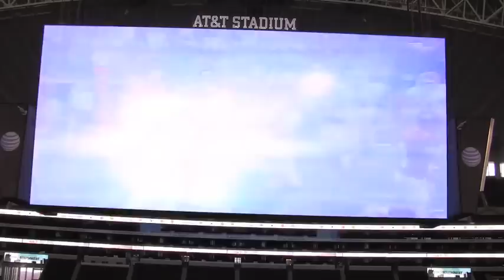2014 2A Division II State Championship